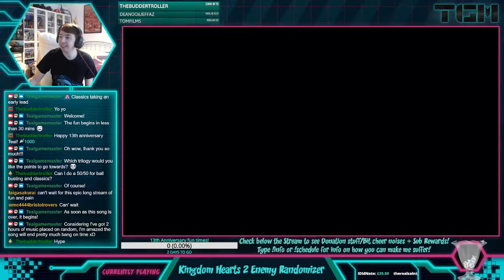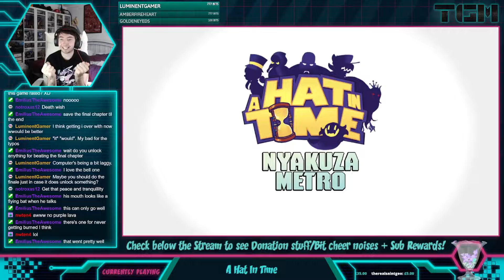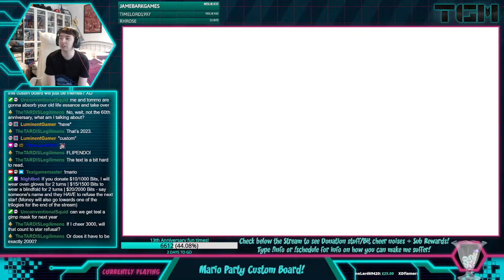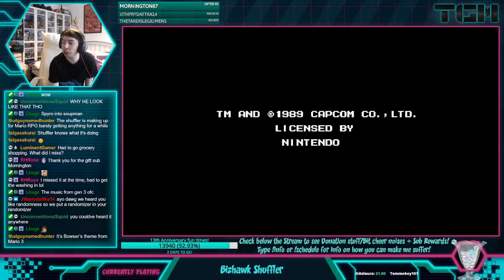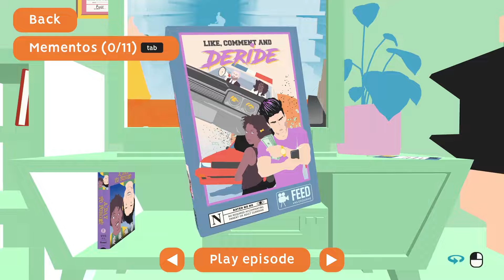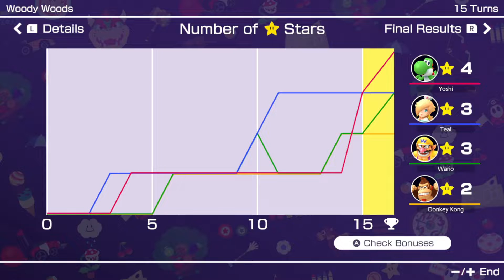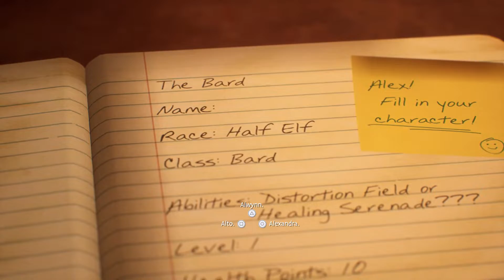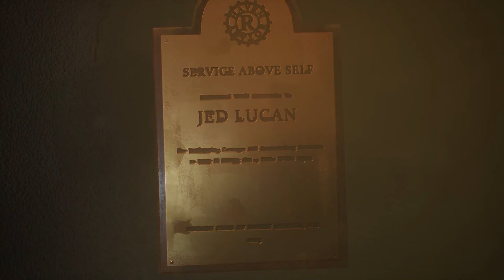Best of Tealgamemaster - October 2021 - TealGM Funny Moments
This highlight reel covers the best moments of Teal from October 2021!
Contains Mario Party Superstars, Tomb Raider, Life is Strange True Colors, 13th anniversary special and more! I hope you enjoy :D

Sarah Essex
TARDIS Type40
Holmes_Watson2011
WrathChild1995
Luke Seymour
Melvin Winthagen
Kyjbuzz